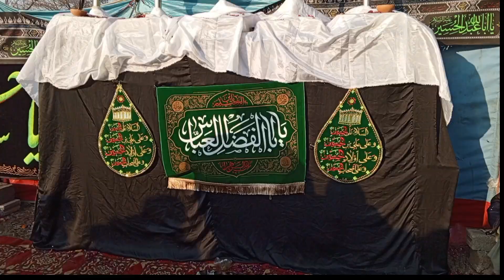14 سال کی قید کے بعد زہر دے کر مار دیا# ۔😭😭😭😭 😭😭😭😭Aysa knu kiya zulm#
25 رجب امام موسیٰ کاظم کی شہادت #

@viral video